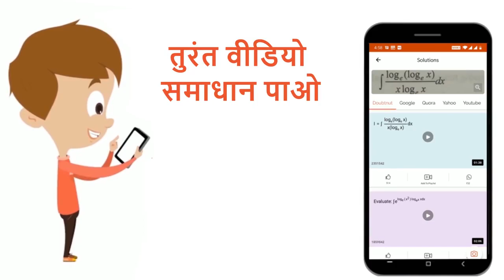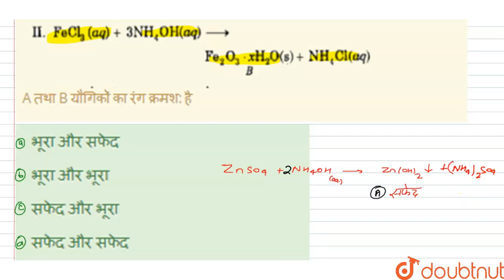A तथा B यौगिकों का रंग क्रमश: है | 12 | p-ब्लॉक के तत्व | CHEMISTRY | NEET PREVIOUS YEAR | Dou...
A तथा B यौगिकों का रंग क्रमश: है
Class: 12
Subject: CHEMISTRY
Chapter: p-ब्लॉक के तत्व
Board:NEET

👉 Have Any Query? Ask Us.